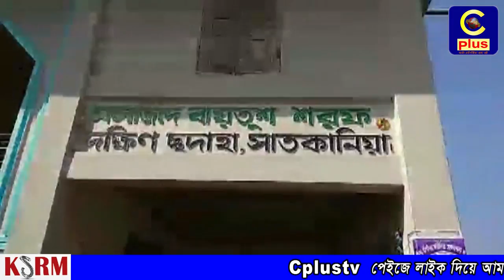সাতকানিয়াতে জাতীয় পতাকা উত্তোলন করায় মসজিদের মুয়াজ্জিন চাকুরিচ্যুত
সাতকানিয়ার দক্ষিণ ছদাহা রাজঘাটায় বিজয় দিবস উপলক্ষে পতাকা উত্তোলন করায় হাঙ্গর রাজঘাটা বায়তুশ শরফ মসজিদের এক মুয়াজ্জিনকে চাকুরীচ্যুত করার অভিযোগ উঠেছে।

স্থানীয়দের সঙ্গে কথা বলে জানা যায়, ১৬ ডিসেম্বর বিজয় দিবসের দিন সাতকানিয়ার ছদাহায় রাস্তার পাশে পতাকা উত্তোলন করেন হাঙ্গর রাজঘাটা বায়তুশ শরফ মসজিদের মুয়াজ্জিন মঞ্জুর সহ স্থানীয় কিছু লোক।

এ সময় এলাকার মসজিদ কমিটির কিছু লোক মুয়াজ্জিনকে হুমকি দেন। পরে স্থানীয় লোকদের অনিচ্ছাসত্ত্বেও মসজিদের কমিটির এক বৈঠকে তাকে চাকুরীচ্যুত করা হয়।

চাকুরীচ্যুত মুয়াজ্জিন মনজুর আলম সিপ্লাসকে বলেন, তিনি ৭ বছর ধরে ঐ মসজিদে মুয়াজ্জিনের দায়িত্ব পালন করে আসছেন। কিছু কুচক্রি লোক তাকে চাকুরী থেকে বাদ দেওয়ার জন্য উঠেপড়ে লেগেছে। আর তারই ফলস্বরুপ কোন কারন ছাড়াই তাকে চাকুরীচ্যুত করা হয়েছে। এমন অবস্থায় সংসার চালানো তার জন্য কষ্ট সাধ্য হয়ে পড়েছে।